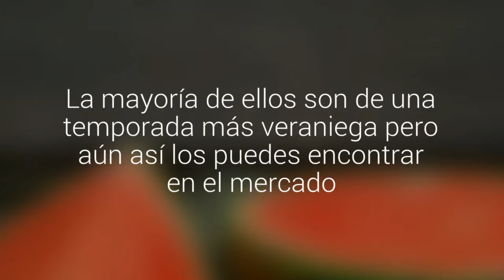Alimentos que puedes comer en alta cantidad sin engordar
La mayoría de ellos son de una temporada más veraniega pero aún así los puedes encontrar en el mercado. Todos contienen muy poca cantidad de calorías.